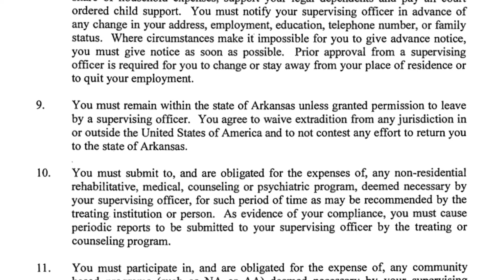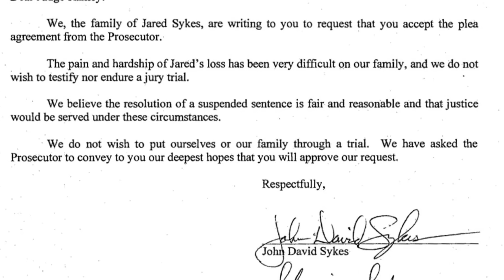Douthit enters negotiated plea of guilty in shooting death, sentenced to probation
Following the January 17, 2021 shooting death of 20-year-old Jared Sykes of Dardanelle, the man accused of causing Sykes death, Scotty Dale
Douthit, II, 25 of Russellville has waived his right to a jury trial and entered a negotiated plea of guilty for the charge of Manslaughter, a Class C felony.
In the State of Arkansas, a Class C felony is punishable by three to ten years in prison and a fine of up to $10,000.
On Saturday, January 16, 2021, 20-year-old Jared Sykes, a resident of Dardanelle, and his two cousins went out to Carden Bottoms to go night hunting for coyotes. Around midnight, Sunday, (January 17, 2021) they parked the truck they were in and set up in the corner of a field with two guns with thermal scopes and a coyote call.
About 360 yards away, four men were spending the night in a cabin/farm shed to go duck hunting the next morning. The four men claimed that they heard coyote noises and went outside. One of the men, Scott Douthit, 25 of Russellville, took an AR-15 that was equipped with a thermal scope outside with him. Douthit allegedly looked at the field through the scope, saw what he described to be “heat sources” and began firing. Over the next few minutes, Douthit allegedly fired seven shots into the field, shooting Sykes and taking hIs life.
On Thursday, February 10, 2022, Scotty Douthit was sentenced to 120 months probation (to be UNSUPERVISED after five years) plus a $10,000 fine, fees, and 100 hours of community service.
In addition, Douthit was ordered to have no contact with the Sykes family and there will be no sealing of the case of any kind.
The attached documents were filed in Yell County Circuit Court on Thursday, February 10, 2022.
To read previously published stories concerning the incident and the investigation, click the links under the titles below.
Investigation continues into Carden Bottoms incident that claimed life of 20-year-old
Felony warrant issued for Russellville man in Carden Bottoms shooting death of 20-year-old
Investigation of Carden Bottoms ‘hunting accident’ leads to felony Manslaughter charge
BREAKING: Russellville man wanted in Yell County on felony warrant for Manslaughter in custody
Russellville man enters ‘not guilty’ plea against charge of Homicide - Manslaughter/Recklessly causes Death